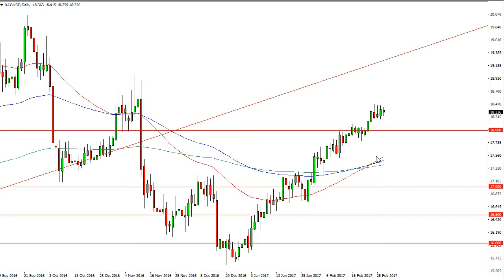Silver Technical Analysis for March 03 2017 by FXEmpire.com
- March 03 2017 commodity daily technical analysis for the Silver commodity.Find more information about Forex and Commodities News ), Technical Analysis ), Fundamental Analysis ) and Brokers ) on FX Empire